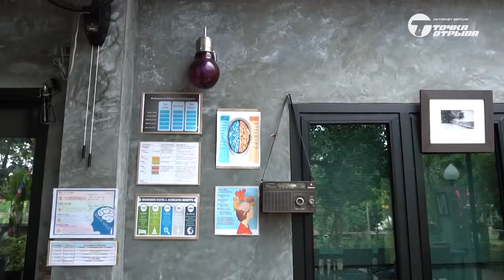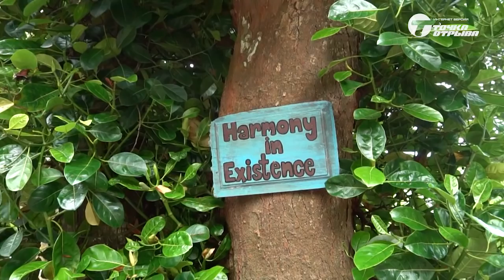Тренируйся умно, а не во вред • Вольф и востановление в Таиланде • Практика с Бадюком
Интернет версия передачи Практика с Бадюком. Смотрите все премьеры и больше интересных программ на лучшем мужском телеканале Точка Отрыва! Канал доступен в СНГ и Прибалтике у региональных и крупнейших операторов по телевизору и через онлайн платформы: Ростелеком, МТС, Мегафон, Билайн, Дом.ру, НТВ+, ivi.ru и у других. Если телеканал у вас не доступен, напишите в техническую поддержку вашего телеоператора!